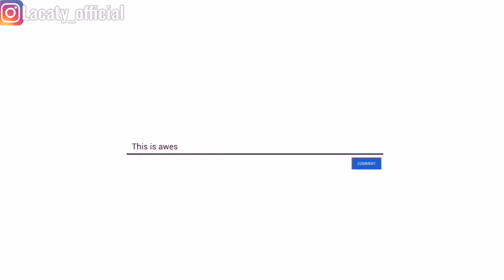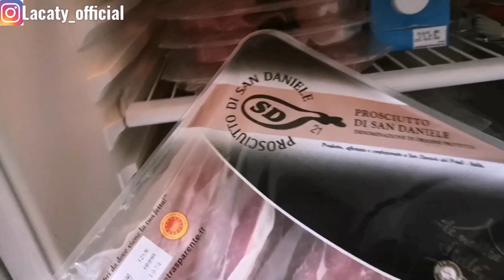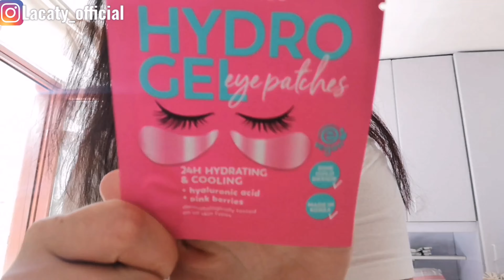FIGURIAMOCI SE CON I DANNI... POSSO FERMARMI!!!! Vlog💖La Caty